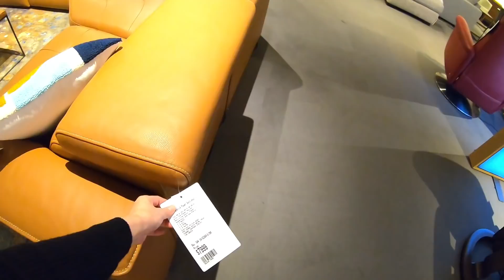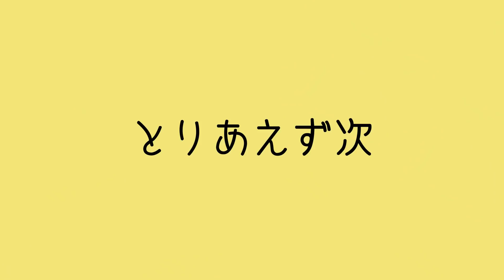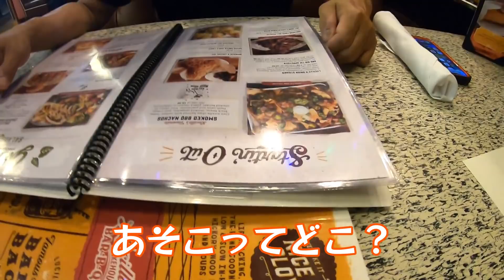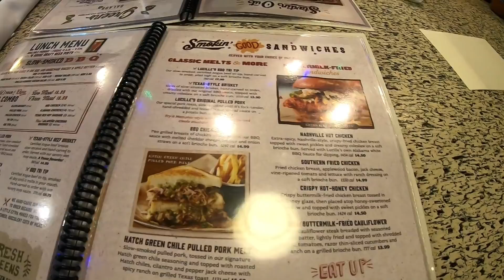【夫婦のリアル会話www】オヤジと家具屋巡ってレストランで肉食って来ました♪デートなんて言うきらびやかな物じゃなく年季入った夫婦の日常…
夫婦でお出かけルーティン（ルーティンってほどでもない日常）
夫婦のリアル会話を追ってみた♪
それではレッツレッツレッツラゴー